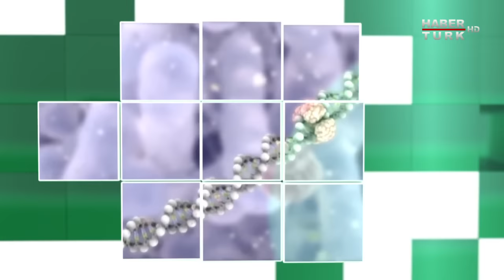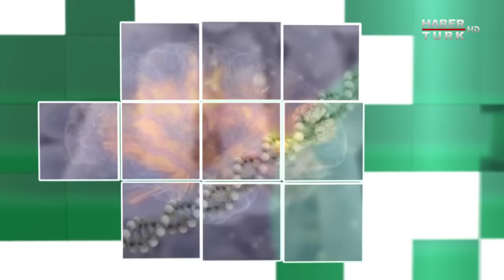HT Sağlık - 28 Ocak 2017 (Tüp Bebekte Gelişmeler)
Sağlıkla ilgili her türlü ayrıntı, teşhis ve tedavi yöntemi HT Sağlık'ta.
Ceyda Erenoğlu bu hafta, Kadın Hastalıkları ve Tüp Bebek Uzmanı Prof. Dr. Mustafa Bahçeci ile Tüp Bebekte Gelişmeler konusunu masaya yatırıyor.